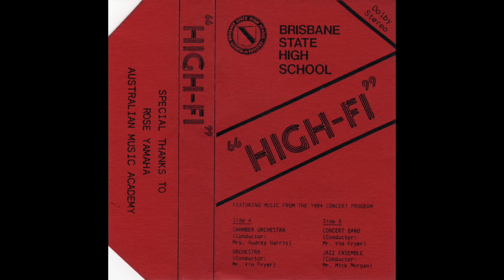BRISBANE STATE HIGH SCHOOL - "HIGH FI" 1984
Tape cassette recording of Brisbane State High School music ensembles from 1984.  Recorded at Channel 7 Studios, Mt Cootha.

SIDE A

CHAMBER ORCHESTRA
1) Andante for Strings and Clarinet by R. Wagner
2) Christmas Concerto by A. Corelli

ORCHESTRA
1) Night on Bald Mountain by M.T. Mussorsky
2) Russian Sailors' Dance by R. Gilere

SIDE B

CONCERT BAND
1) Emperata Overture by Claude T. Smith
2) Selections from Rocky by Conti, Connors, Robbins arr. Robert W. Lowden

JAZZ ENSEMBLE
1) Puttin' on the Ritz by Irving Berlin
2) No More Tears (Enough is Enough) by P. Jabara and B. Roberts